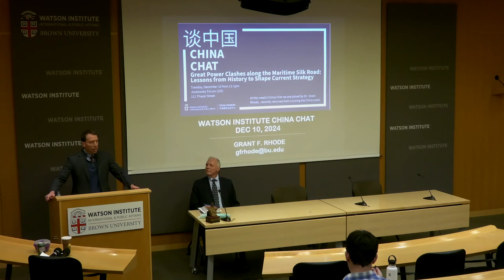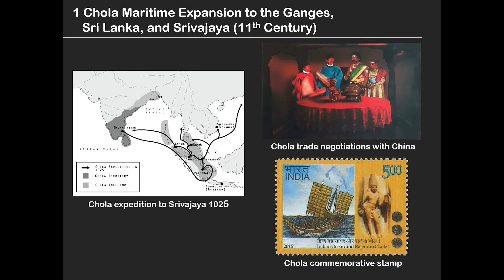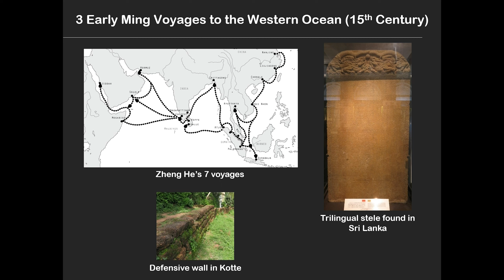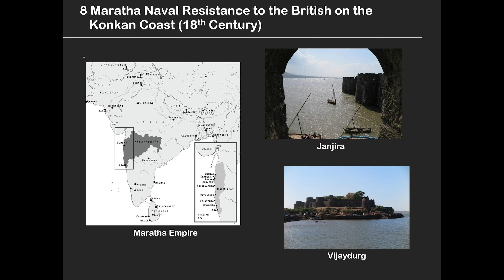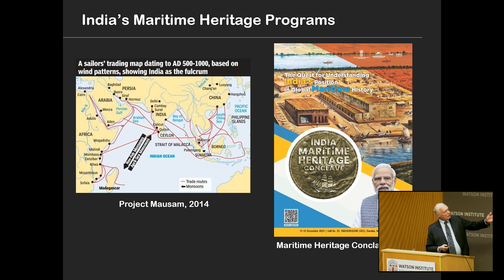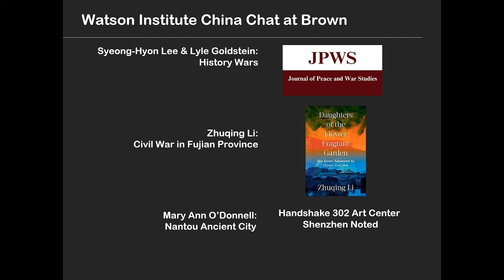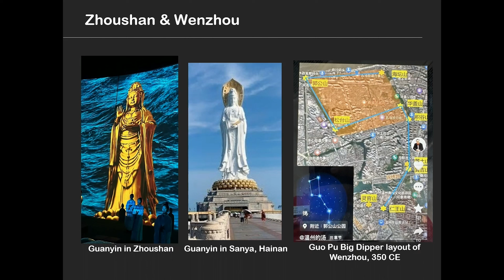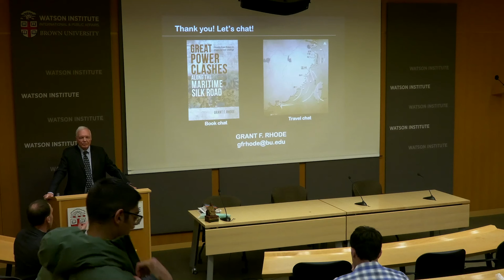China Chat - Great Power Clashes along the Maritime Silk Road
At this week’s China Chat we are joined by Grant Rhode for a discussion of his book, “Great Power Clashes along the Maritime Silk Road: Lessons from History to Shape Current Strategy.”

Grant Rhode teaches and conducts research at the Pardee School of Global Studies at Boston University and at the U.S. Naval War College in Newport, Rhode Island. He has been a Visiting Scholar in Taiwan at both National Chengchi University and National Taiwan University. He trained in Chinese studies in the UK before his doctoral studies in Asian Diplomatic History and International Relations.

Dr. Rhode’s current research focuses on China’s role in historical and contemporary Eurasian maritime affairs. He has recently returned from cruising the China coast.